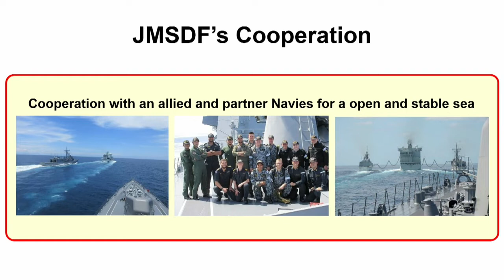Sea Power Conference 2022 - Day 1, Session 2 – Sea Power in the 21st Century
Session 2 – Sea Power in the 21st Century - The Indo-Pacific – Regional Naval Overview – Pyrmont Theatre

View from the Chiefs
Chair: Vice Admiral Michael Noonan, AO, RAN, Chief of Navy

Canada: Vice Admiral Craig Baines, CMM, MSC, CD, Commander Royal Canadian Navy and Chief of the Naval Staff
India: Vice Admiral Biswajit Dasgupta, AVSM, YSM, VSM, Flag Officer Commanding-in-Chief, Eastern Naval Command
Indonesia: Speaker to be advised
Fiji: Commodore Humphrey Tawake, MDSS, MSD, Deputy Commander Republic of Fiji Military Forces
New Zealand: Rear Admiral David Proctor, RNZN, Chief of Navy
Japan: Admiral Ryo Sakai, Chief of Staff of the Japanese Maritime Self Defence Force
Singapore: Rear Admiral Aaron Beng, Chief of Navy
United Kingdom: Admiral Sir Benjamin Key, KCB, CBE, ADC, RN, First Sea Lord
USA: Admiral Samuel Paparo, USN, Commander United States Pacific Fleet, representing Chief of Naval Operations

Q&A: Chair: Vice Admiral Michael Noonan, AO, RAN